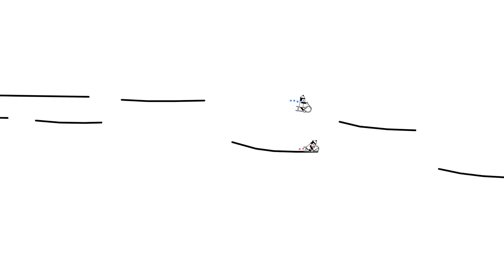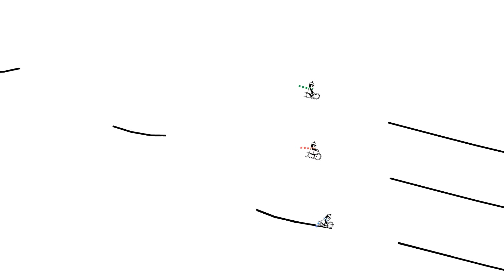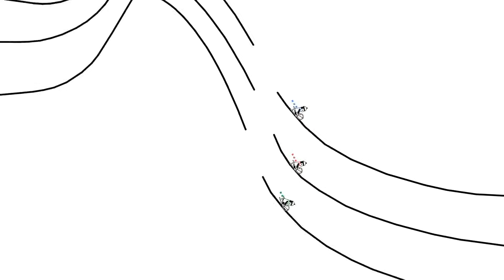Line Rider #18 - Waltz No. 2 (Dmitri Shostakovich)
Synchronised line riders visualise this classical piece of music.

Back to another multi-rider track, and this time to Dmitri Shostakovich's brilliant waltz no. 2.  Had fun with the sync during some of the different dynamics and tempos in this one, and I experimented a little on the solo section two-thirds of the way through.  Enjoy!